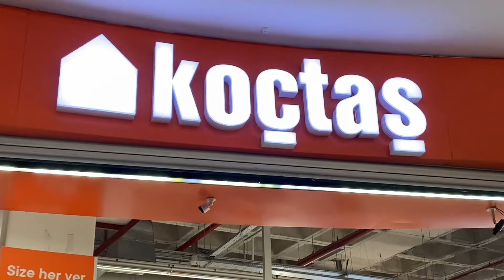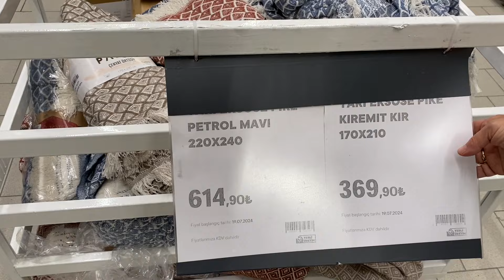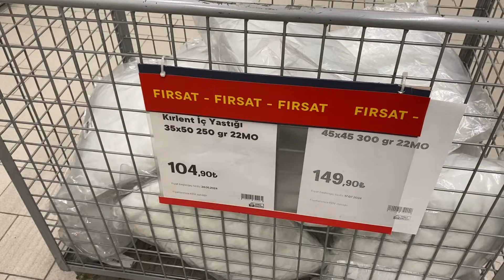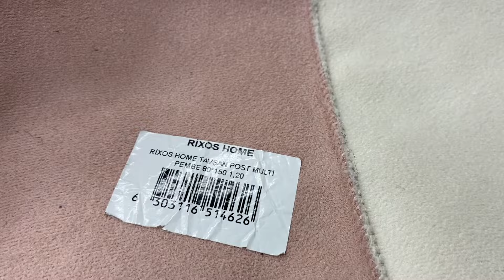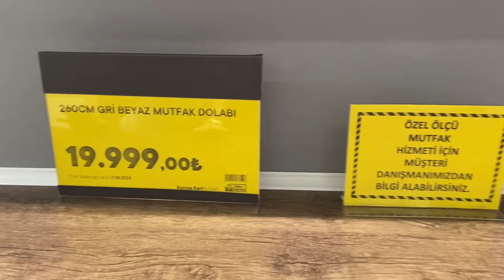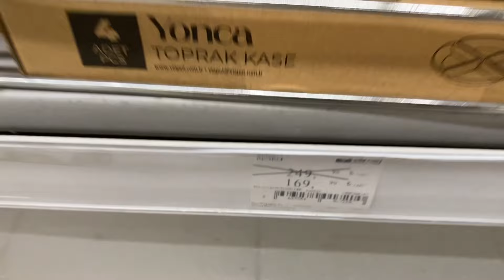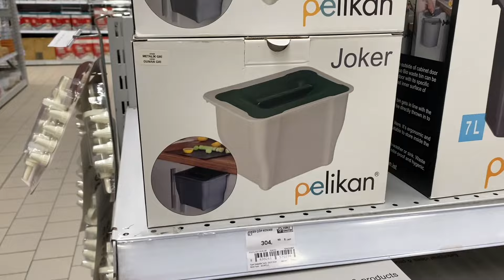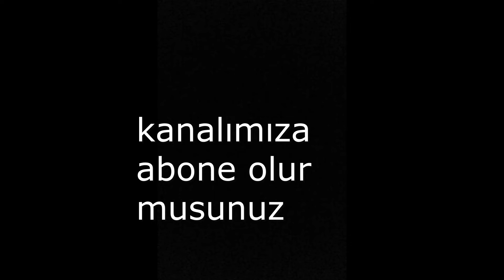KOÇTAŞ'TA BÜYÜK İNDİRİMLER❗️/YEPYENİ ÜRÜNLER/NE ARARSAN VAR❗️ /ŞOK OLACAKSINIZ❗️/ÇEYİZ ALIŞVERİŞİ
KOÇTAŞ'TA BÜYÜK İNDİRİMLER❗️/YEPYENİ ÜRÜNLER/NE ARARSAN VAR❗️ /ŞOK OLACAKSINIZ❗️/ÇEYİZ ALIŞVERİŞİ  videoma hoşgeldiniz...

Herkese merhaba!Bugün KOÇTAŞ mağaza turu ile karşınızdayız.KOÇTAŞ çeyiz alışverişi yapmak isteyenlere bir fikir olsun. DEV İNDİRİMLER varken bu avantajlı fiyatları kaçırmayın diye videoyu hemen yükledik =)

Sevgilerle